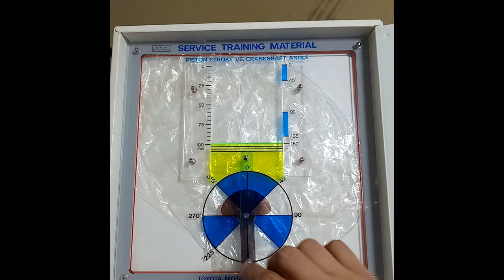Piston Stroke VS Crankshaft Angle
This short video depicts the piston stroke and the crankshaft angle using this awesome training material.